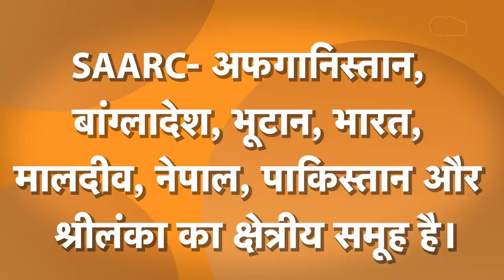SAARC की बैठक Pakistan करवाएगा तो क्या india जाएगा !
पाकिस्तान के प्रधानमंत्री इमरान खान को इन दिनों अति आत्मविश्वास का बुखार चढ़ा है। ऐसा इसलिए कहा जा रहा है क्योंकि इमरान खान ने उस बैठक की मेजबानी करने की इच्छा जाहिर की है जिसके लिए उसे एक बार पहले नकारा जा चुका है। दरसल इमरान खान ने दक्षिण एशियाई क्षेत्रीय सहयोग संगठन यानी SAARC Summit की मेजबानी करने की इच्छा जाहिर की है। क्या है पूरा मामला आपको विस्तार से बताएंगे ?